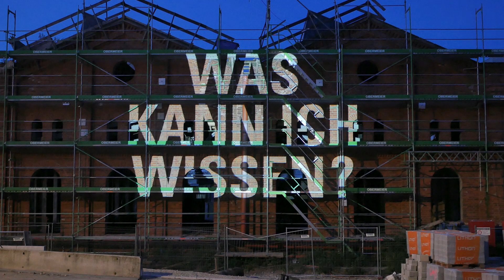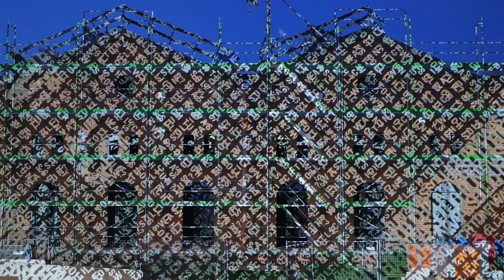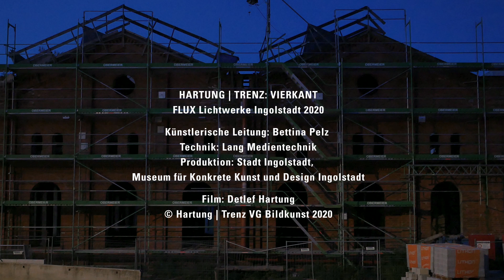VIERKANT - Hartung | Trenz Museum für Konkrete Kunst und Design, Ingolstadt 2020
HARTUNG | TRENZ: VIERKANT
FLUX Lichtwerke Ingolstadt 2020
Künstlerische Leitung: Bettina Pelz
Technik: Lang Medientechnik
Produktion: Stadt Ingolstadt, Museum für Konkrete Kunst und Design Ingolstadt
Film: Detlef Hartung